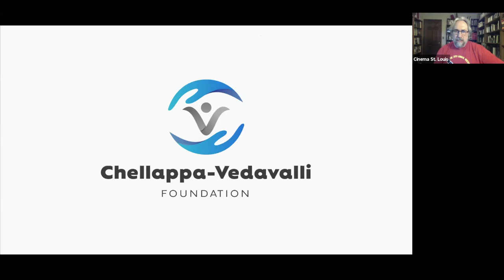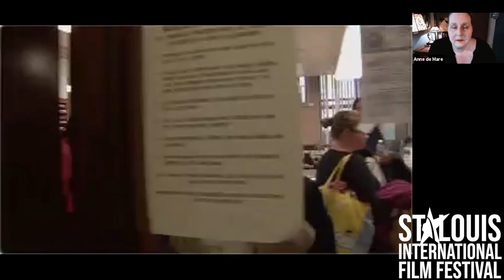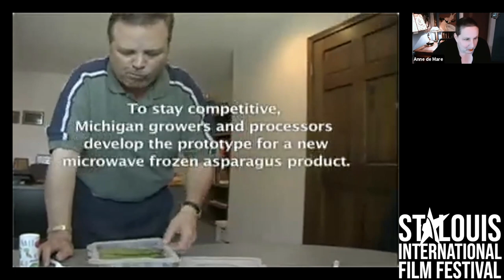SLIFF Master Class: Documentary Filmmaking with Anne de Mare and Jeff Truesdell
Anne de Mare explores the process of making a documentary film, focusing on the use of character as a means of exploring complex issues and offering practical advice on interview strategy, vérité filmmaking techniques, and documentary story structure. Joining de Mare for the class will be Jeff Truesdell, executive producer of the St. Louis-set “For Ahkeem” (SLIFF 2017) and a writer for People magazine, who will both ask questions and offer his own insights. An Emmy Award-winning documentary filmmaker, de Mare is a fierce believer in the power of story to affect change. Her first feature, “Asparagus! Stalking the American Life” (2008), explored the relationship between asparagus farmers in rural western Michigan and the changing global economy. Her next documentary, “The Homestretch” (2014), about the realities of youth homelessness, screened at SLIFF, was broadcast on PBS’s “Independent Lens,” and received an Emmy Award. More recently, she directed another documentary featured at SLIFF, “Capturing the Flag” (2018), a portrait of four friends who volunteer to do voter-protection work during the 2016 presidential election. She also served as co-producer on the PBS documentary “Deej,” winner of the prestigious 2017 Peabody Award. A former Sundance Institute Fellow, de Mare was awarded a MacArthur Foundation Media & Journalism Grant and is an associate artist with Chicago’s legendary Kartemquin Films. Her newest work, the short animated documentary “The Girl with the Rivet Gun,” plays at SLIFF with the feature “9to5” and is also available as a free stand-alone program as a complement to the master class.

Co-presented by Webster University Film Series